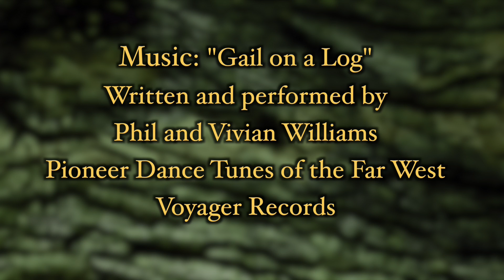Talking Over Old Times - Weather in Local History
Stories from the big snowstorm of 1852 and a human interest story about the Bush family’s response.